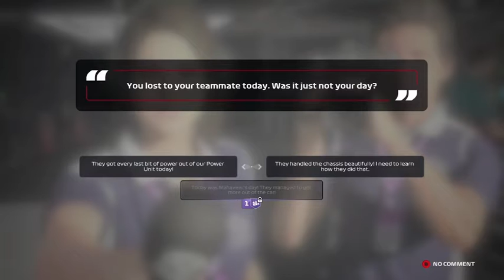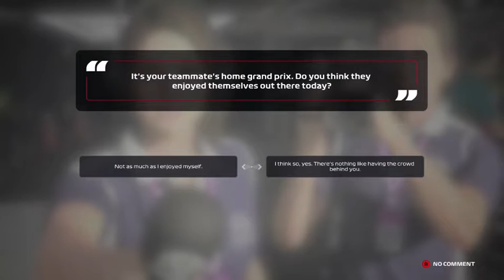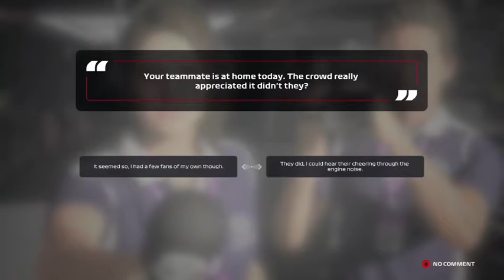Chinese and Dutch Grand Prix (Season 1) - F1 2020 Gameplay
As I first facilitate my Yung Money F1 Team, my goal here is to score as many points as possible without getting my front wing damaged during the race.  I tend to do it so often in past F1 games but that is part of learning Formula 1.  Whatever happens, I will still be happy about developing this potential upstart F1 team.

N2SC4R
WhatiFRacing
RealRadman
WindVow8820

Photo Credits:  gpblog.com (F1 2020 The Game Logo)